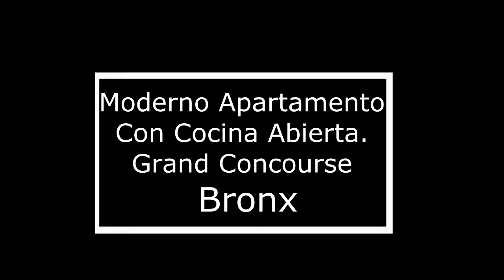$1500 Moderno Apartamento Alquilar Rentar Con Cocina Abierta Grand Concourse Bronx. 10451 Nueva York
$1500 Moderno Apartamento Alquiler Rentar Con Cocina Abierta Grand Concourse Bronx. 10451 Nueva York
Magnifico apartmantento de una habitacion dormitorio. Cocina estilo abierta con artefactos nuevos de aluminio. Sala amplia. Si usted busca un buen apartamento en una buena area entonces esta es una buena opcion.
Para mas informacion para ver este apartamente en persona contactenos usando este breve formulario
TOPICOS:

Any reliance you place on such information is therefore strictly at your own risk.
 In no event will we be liable for any loss or damage including without limitation,
 indirect or consequential loss or damage, or any loss or damage whatsoever arising
from loss of data or profits arising out of, or in connection with, the use of
this website.
 Through this website you are able to link to other websites which are not under
the control of Bronx Rentals and Sales. We have no control over the nature, content and
availability of those sites. The inclusion of any links does not necessarily imply
a recommendation or endorse the views expressed within them.

Every effort is made to keep the website up and running smoothly. However,
Bronx Rentals and Sales takes no responsibility for, and will not be liable for, the website
being temporarily unavailable due to technical issues beyond our control.